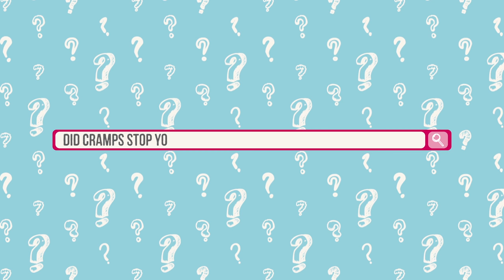Let's Talk... Periods with Suzanne Jackson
Top beauty blogger Suzanne Jackson shares her period advice for Let's Talk!

For more information on growing up, periods and relationships, visit the Lil-Lets Becoming a Teen

Plus, visit our Facebook page to keep up-to-date with the campaign